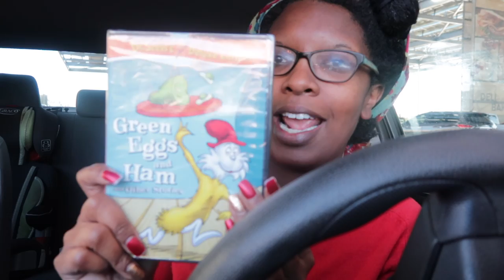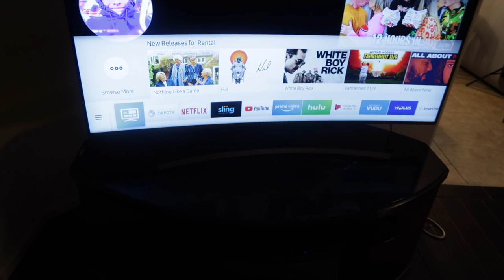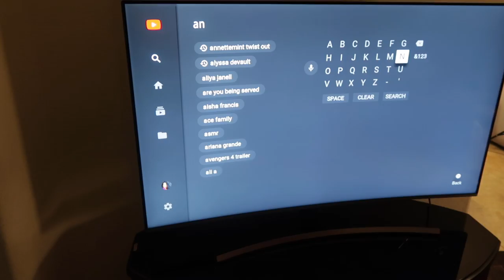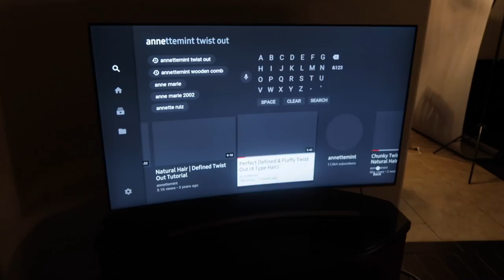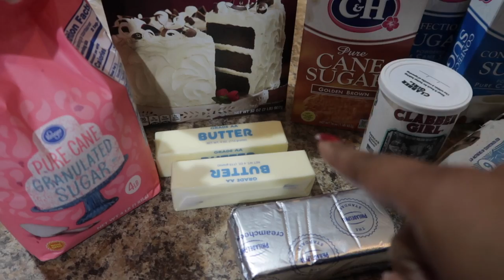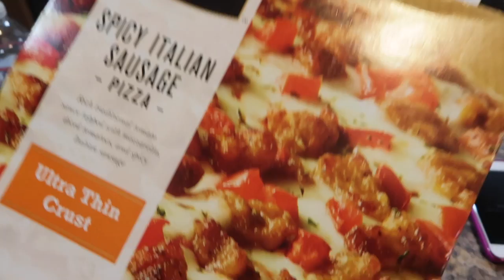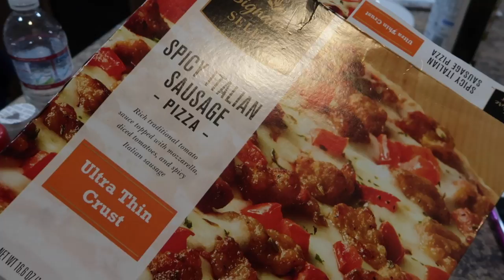VLOG 174 | Winter Break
EQUIPMENT USED
🔸 LAPTOP: MAC